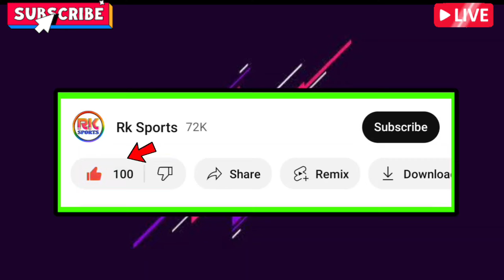🚨 Juan Ferrando আবার ফিরবে⏳ manzaro কে টার্গেট 🧐 লোবেরা একি বললো ⬆️ Roy মন ছুঁয়ে নিলো আবার ❤️